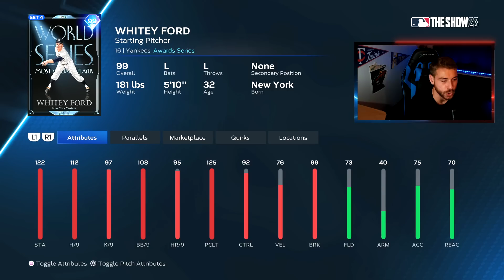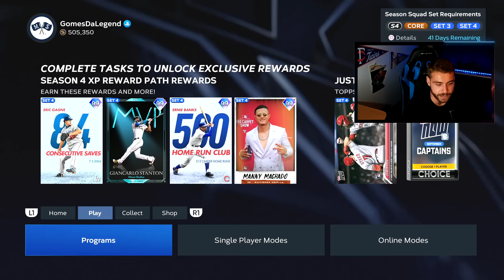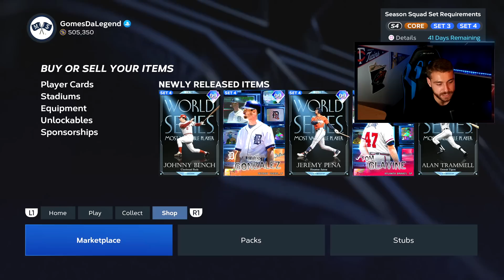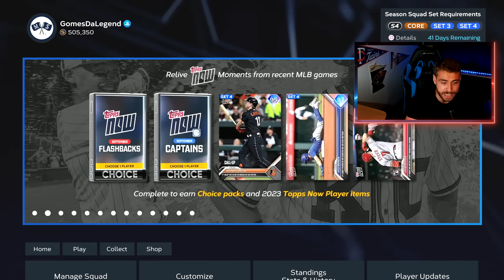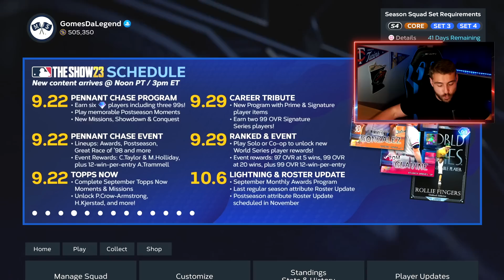The NEW Playoff Program is... INTERESTING! SO MANY Free 99s!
BRAND NEW Program Day in MLB The Show 23! Pennant Chase features tons of packs to earn new 99 Overall Postseason LEGENDS Like Jorge Soler, Rollie Fingers, Madison Bumgarner and many more!